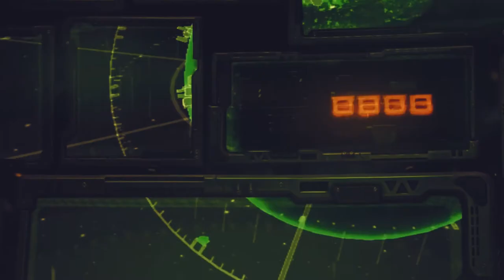UPCOMING 2022 MOVIES TRAILER /